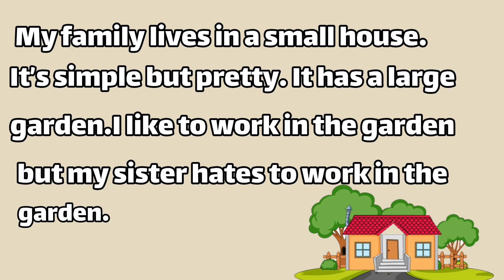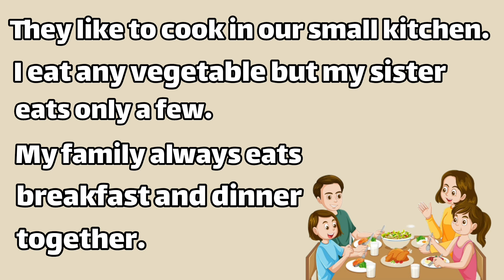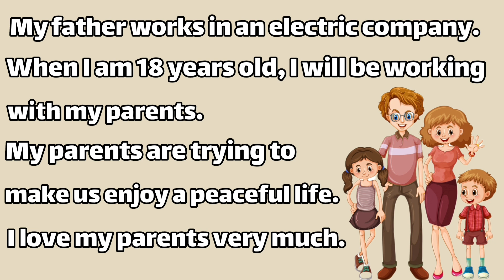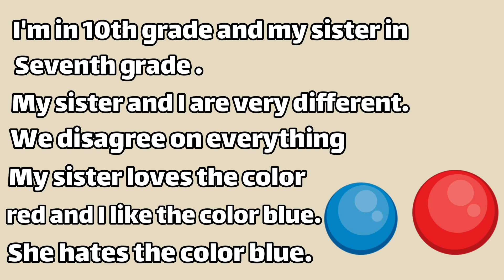My family | listen & practice | Improve your English | listening & reading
Hi friends
in this video, I have told my family story so that your listening and reading power increases.